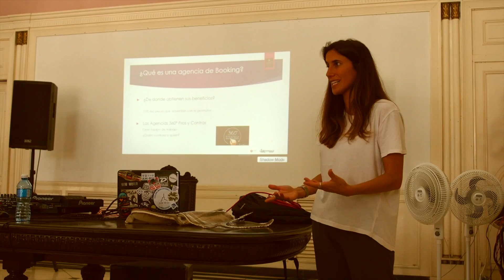Ley DJ + Cuba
This was my first experience in Cuba, teaching some lessons at the University, dancing at Fábrica de Arte Cubano and touching the sky with all my dear Havana at Eyeife Festival. Thanks for all these amazing days, and thanks so much to Eyeife Festival organization for such a great experience. Can't wait to back to the magic island!

This project was filmed by Lilyan Broche, Mauricio Abad and their team in Havana, selected and edited by Ramen.TV in Barcelona.

If you like Cuba and the video, please share it! 🇵🇷

Listen & Follow Ley DJ